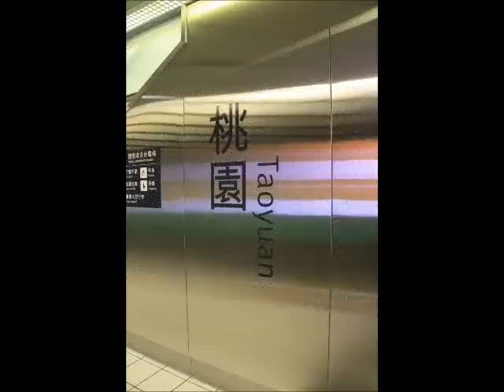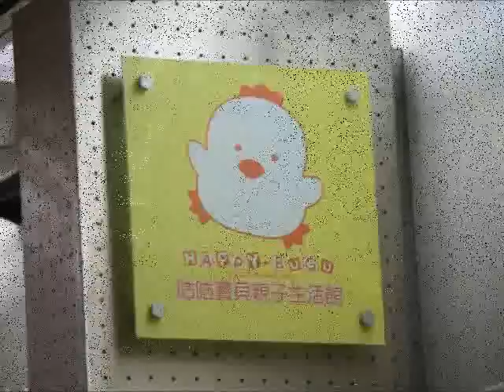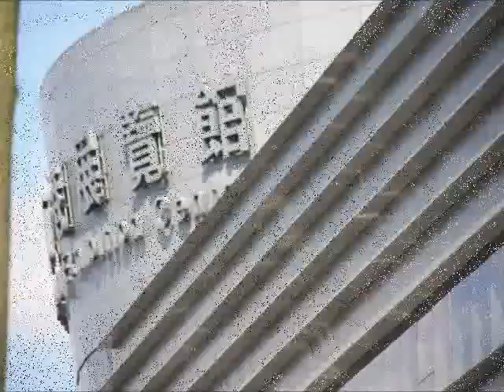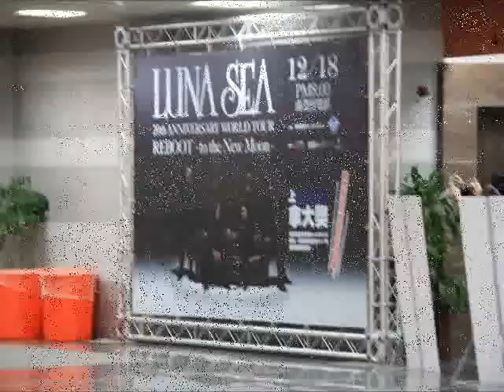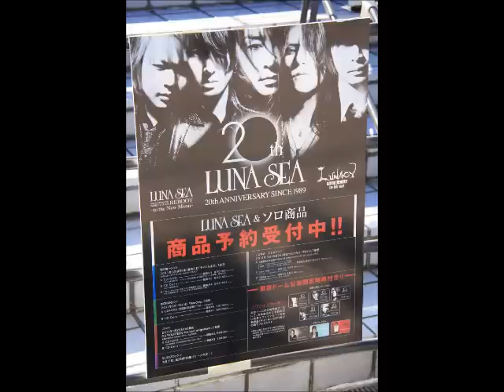Taipei Tokyo 2010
My trip to Taipei and Tokyo from 17 Dec to 26 Dec.